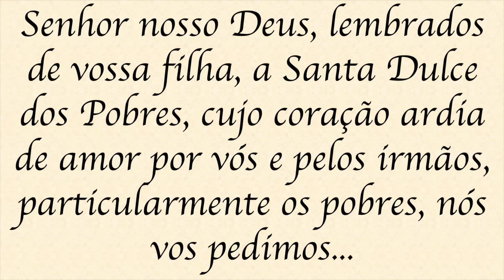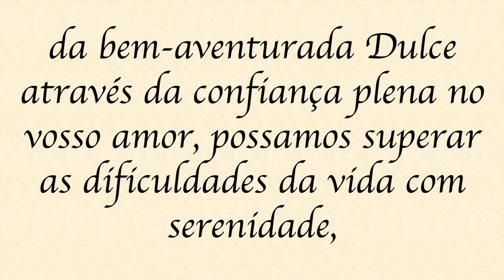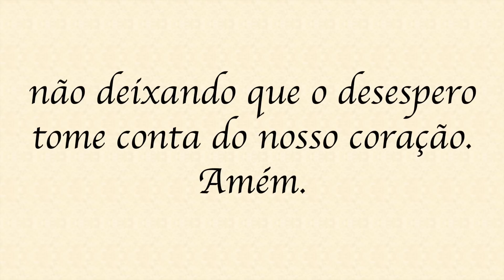8º dia - Novena de Santa Dulce dos Pobres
Reze com o Padre Alex Nogueira a Novena de Santa Dulce dos Pobres. Nos preparemos para celebrar no dia 13 de agosto a memória da santa brasileira da cidade de Salvador, Santa Dulce dos Pobres.